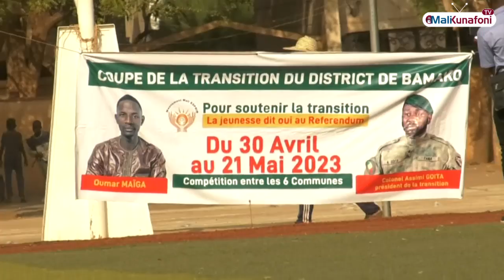M. Oumar Abdoulaye MAIGA : Parrain de la Coupe de la Transition du District de Bamako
Co - organisée par le Mouvement Mali Espoir et le Mouvement National de la Jeunesse pour la Culture de l'excellence au Mali, la coupe de la transition du district de Bamako à débuter le samedi 30 avril et prendra le 20 mai prochain.
Le Parrain de l'événement M. Oumar Abdoulaye MAIGA, nous donnes plus de détails de cet interview